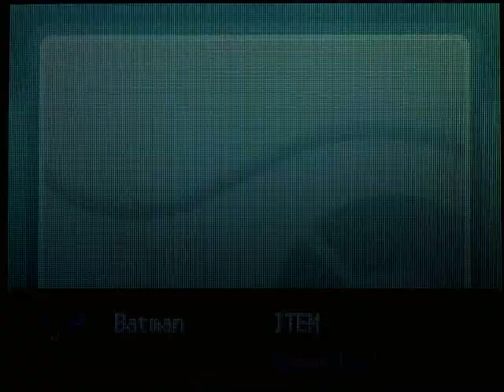Pokemon Heart Gold / Soul Silver Walkthrough Part 74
In this video, we fight the Saffron City Gym Leader - Sabrina

Next time, we work towards our 16th gym badge.